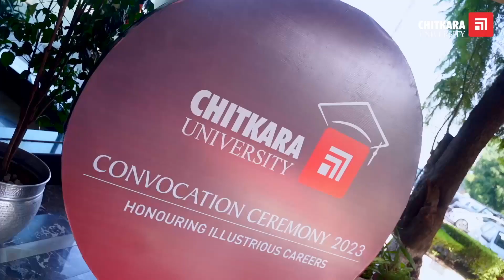Padma Shri Bharat Goenka Receives Honorary Degree from Chitkara University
Chitkara University has awarded the prestigious Honorary Degree of Doctor of Literature (Honoris Causa) upon Padma Shri Bharat Goenka, the illustrious Founder of Tally Solutions Pvt. Ltd. The award recognises his extraordinary contributions, transformative influence, and steadfast dedication to the realms of technology and business.

Hailed as the "Father of the Indian software product industry" and lauded with the esteemed Lifetime Achievement Award by NASSCOM in 2011, Bharat Goenka has made tremendous contributions to the Indian software product industry.

During the ceremony, he shared profound insights from his remarkable journey and conveyed his heartfelt gratitude to Chitkara University for bestowing upon him this prestigious honour. He extended his appreciation to Dr. Ashok K Chitkara, Chancellor, Chitkara University, and Dr. Madhu Chitkara, Pro-Chancellor, Chitkara University.

He lauded Chitkara University for its remarkable achievements in education and innovation, with a particular emphasis on its industry-focused programs.

⭐ To know more about Chitkara University, please visit our official